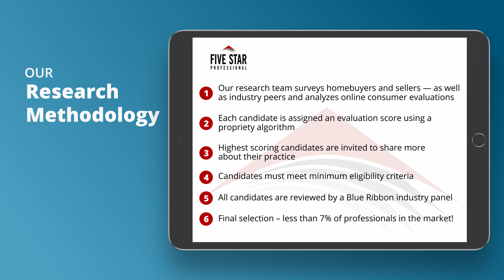2021 Chicago Five Star Real Estate Agent Patricia Smarto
Patricia Smarto wins the 2021 Five Star Real Estate Agent Award! Five Star Real Estate Agents represent those who are outstanding in their field. Winning agents are selected as a result of a rigorous and objective research process. For any market, each year’s field of winners represents no more than 7% of agents within the market.